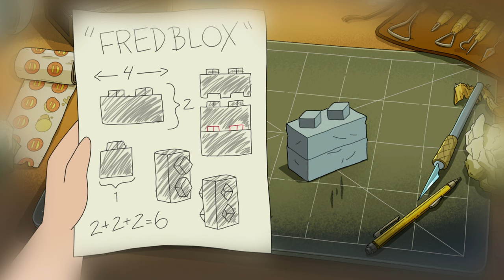Rick And Morty Spaghetti Life Review Scene "Live Forever" Oasis Female Cover by Kotomi & Ryan Elder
Episode Title  - That's Amorte
Rick and Morty: Season 7, Episode 4
As one commentator mentioned turns out the song is a cover of the  song "live forever" by Oasis.